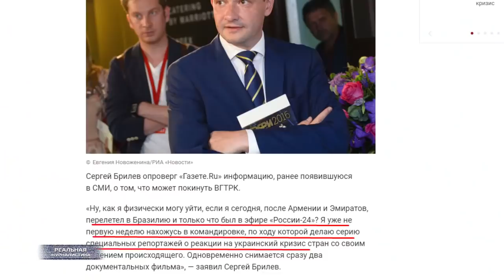ВОВРЕМЯ ПРЕДАТЬ - ЭТО НЕ ПРЕДАТЬ, ЭТО ПРЕДВИДЕТЬ! Паника путинской обслуги. Кто следующий?